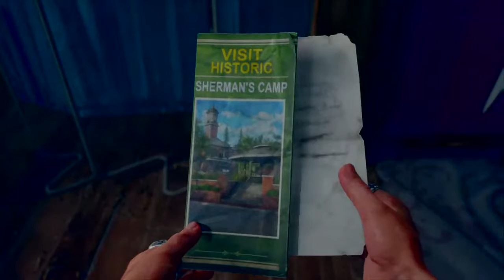Dr-_-Deano, Dayz Gone Survival Mode xD